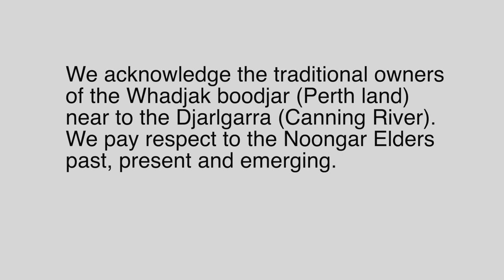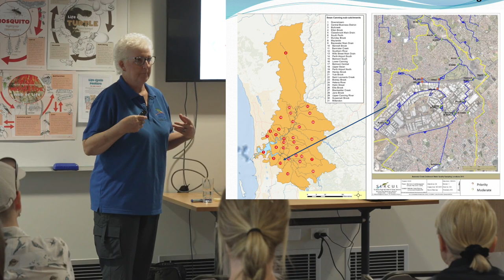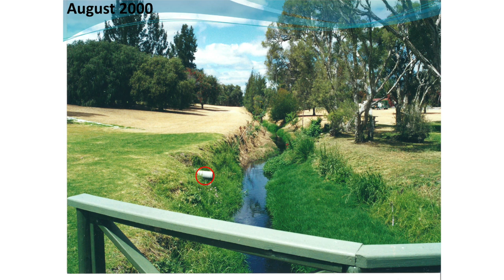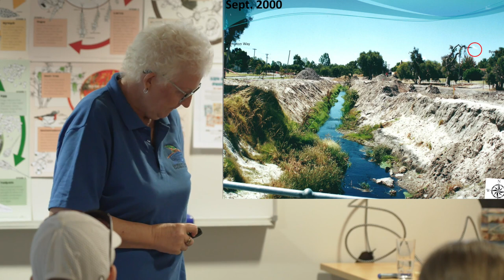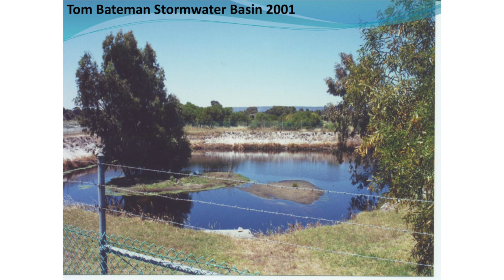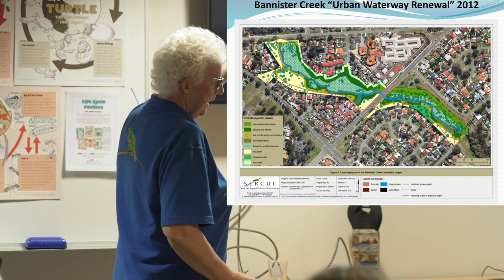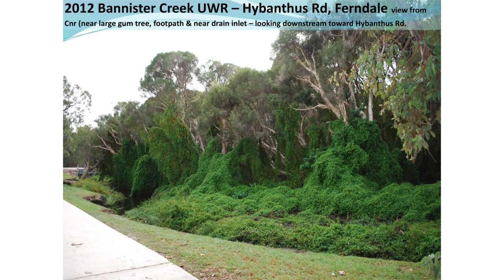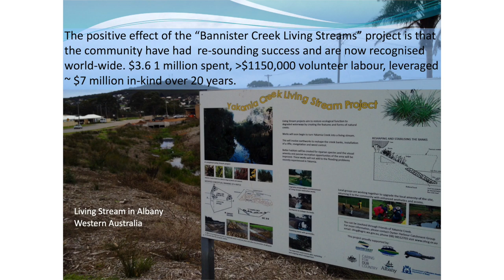Bannister Creek: transforming a drain to a living stream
Come and learn the incredible work behind Bannister Creek. Once a heavily polluted trapezoidal drain, Bannister Creek has been restored back to a living stream of huge ecological value. Bannister Creek is not only a success story for the environment, but is the story of the hard work and passion of a community, who have protected and improved their local environment for over twenty years.

Presented by Julie Roberts, one of the original founders of Bannister Creek Catchment Group, hear firsthand how a local community group created an internationally important change in urban water management.